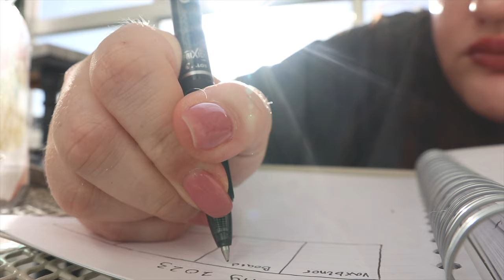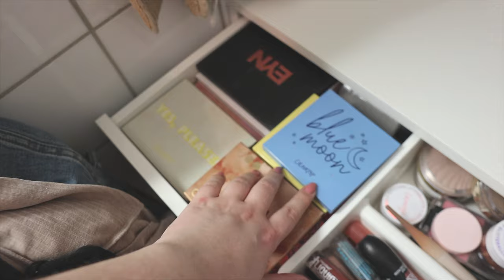JAG FYNDAR ETT SKÅP ┊ ┊ DAGLIG VLOGG 35